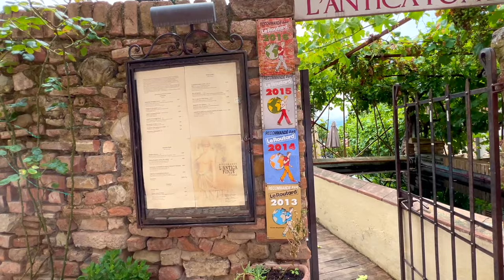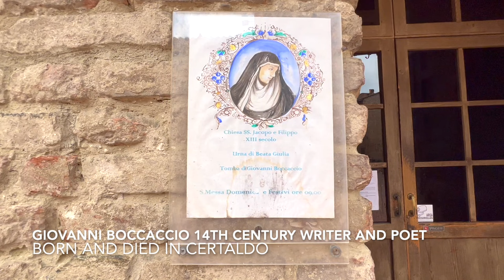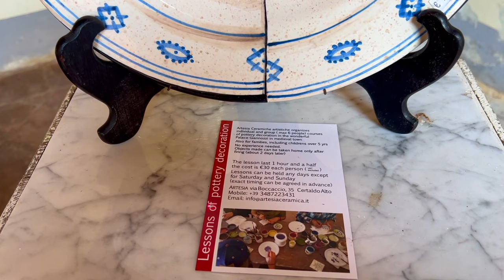EXPLORING STUNNING CHIANTI world famous vineyards & CERTALDO ALTO -Boccaccio's birthplace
BUONGIORNO lovely friends and viewers!

Welcome to "Tales from Tuscany"

We are Marisa and David, Australian expats now living part-time in Chianni Tuscany.
During the Global Pandemic, we decided to buy our Italian dream home, sight unseen and with no prior knowledge of the area.
This is our journey and we are taking you along with us!

TODAY'S VLOG...
Today is part 3 of our little end. of June road trip...lots has happened. since,  so stay tuned but on our way home we travelled through a very stormy but stunning Chianti region just south of Florence, then west to the gorgeous hilltop town of Certaldo Alto...just. wonderful and deserves more time!
It. was then quickly back Chianni as the following week was set to be a HUGE one for us!!!

As always, we hope you enjoy the time you spend with us, as much as we love having you with us!

Baci ed abbracci :D
Marisa and David xoxoxo

This helps it grow and allows other viewers to find us.

If you missed the first few days of our fabulous Italian journey, you might want to catch up!

NB : any background music in restaurants/cafes is controlled under their public permits and is out of our control or copyright
A MASSIVE "THANK YOU" & "GRAZIE"

If you are enjoying our vlogs, would like to support our journey or help us achieve our future renovations, we'd so appreciate if you bought us an espresso or cappuccino!
Every euro/dollar will go towards are future renovation projects!

REAL ESTATE IN TUSCANY - SPECIALISING IN CHIANNI & SURROUNDING TOWNS

I am assisting foreign “non-Italian” speaking buyers, in collaboration with a highly reputed local Real Estate Agency & Architect studio.  We can answer all your Real Estate questions and help you find your Tuscan Dream Home.

Go to our new Instagram account for Homes "FOR SALE" in Chianni & many other areas of Tuscany. Featuring home from under 50K Euro to Luxury Estates & Castles